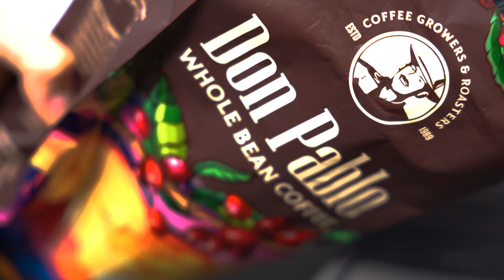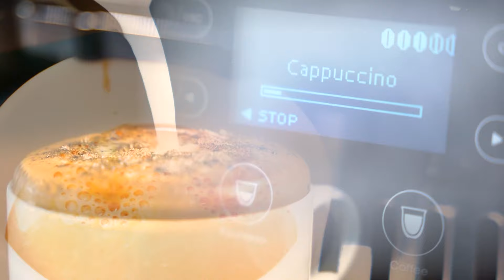Стратегийн удирдагч байх нь | Cappuccino Time Podcast | EP08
Cappuccino Time-ийн ээлжит дугаарт бид "Стратегийн удирдагч байх нь" сэдвээр А.Ганхуяг захиралтай ярилцлаа. Гүрэн Академи нь CU-ийн хамт олонд сургалт, чиглүүлэлт өгдөгийн хувьд түүнийг бүх насны ажилтнууд дундаа үлгэр дууриалал болдог, жинхэнэ манлайлагч гэдгийг анзаарсан билээ. Тиймээс түүний ажил амьдралын хэв маяг, манлайлагчийнх нь ур ухаан болон туршлагаас нь энэ удаагийн дугаараараа хуваалцахыг зорьлоо.

0:00 - Sneak Peek
00:46 - Танилцуулга
02:29 - Стратегийн удирдагч байх нь
06:31 - Одоо буй бүхэн бидний сонголтуудын үр дүн
08:07 - Аюулгүй байдал бол бидний хамгийн том амжилт
15:17 - “CU эффект” ба шинэ соёл
17:47 - Premium Corporation болж өөрчлөгдсөн тухай
20:56 - Алсын хараа бол бүс нутагтаа тэлэх
22:40 - Хамтдаа суралцах соёл бидэнд урам зориг өгч сэдэлжүүлдэг
26:25 - Хувь хүний мөрөөдөл зорилгыг компанийн зорилготой нийцүүлэх маш чухал
27:57 - Хувь хүнд биш асуудалд төвлөрч сурах хэрэгтэй
31:31 - Ажил, амьдралыг тусад нь авч үзэх боломжгүй. Ажлын аз жаргал гэж бий
34:34 - Байгальтай ойр байж мэнд оршихуйдаа анхаардаг
38:19 - Тасралтгүй суралцах арга барил
39:48 - Миний цагийн менежмент
40:49 - Төгсгөл